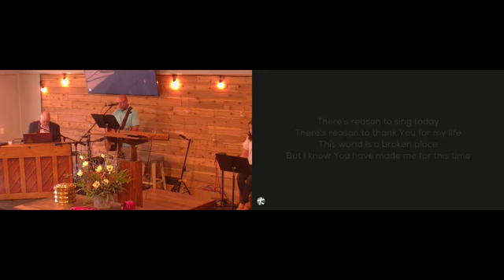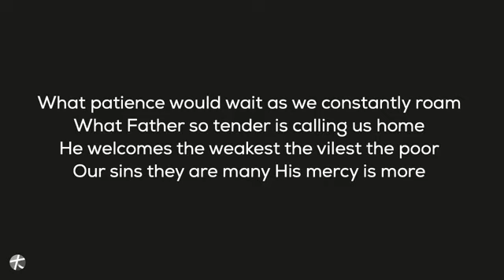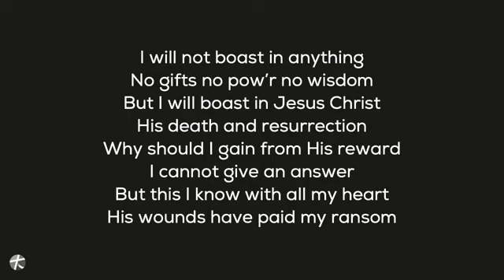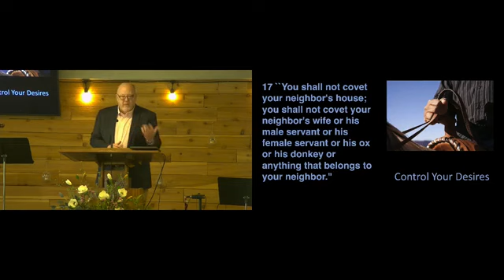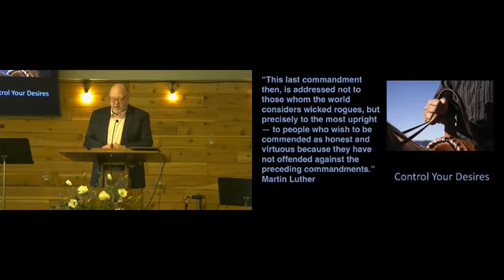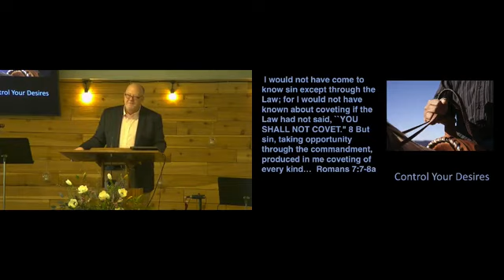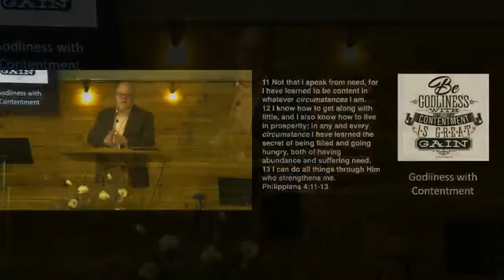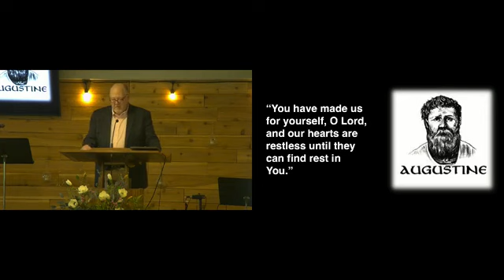Exodus 20:17 The Tenth Commandment: Godly Contentment